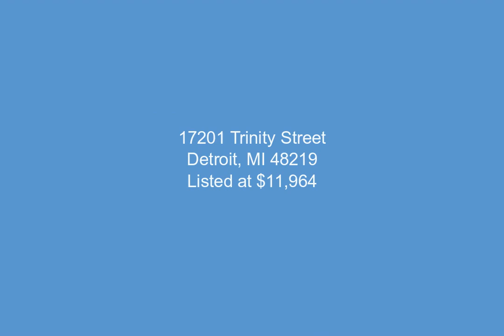17201 Trinity Street, Detroit, MI - 20240074193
0.47 Acres, $11,964, MLS# 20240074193

Welcome to the latest offering from the Detroit Land Bank Authority. 3 buildable lots ready for your land based ideas. Over 60,000 sqft. of space just waiting for your designs and ideas. Sale includes 17177 and 17191 Trinity. This is a land-based site. The DLBA is seeking proposals to support the activation and stewardship of vacant land sites, including urban agriculture, gardening, or beautification, whether for profit or community activation. Interested buyers should consult our proposal guidelines for land-based sites and our Guide to Plot Plan, Site Design, and Maintenance. The DLBA also recommends reviewing relevant Neighborhood Framework Plans from the City of Detroit&x2019;s Planning and Development Department for additional context about the neighborhood. Please note that the Detroit Land bank Authority is entitled to a tax capture for the 5 tax years subsequent to transferring ownership of the property. The tax capture may be incompatible with tax abatements and/or lot combinations that are otherwise available to the selected purchaser. DLBA will review requests to waive its tax capture rights and may require a payment in lieu of taxes to approve such requests. The payment will be determined upon reviewing the development proforma and effect of any tax abatements on the purchase and development financing. Please refer to DLBA proposal guidelines.